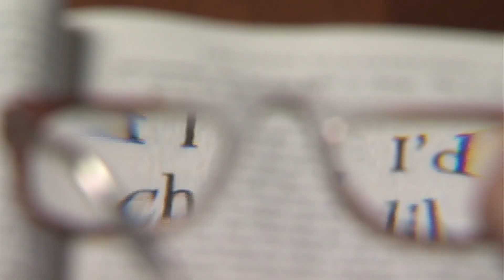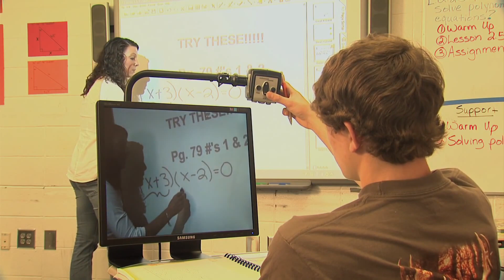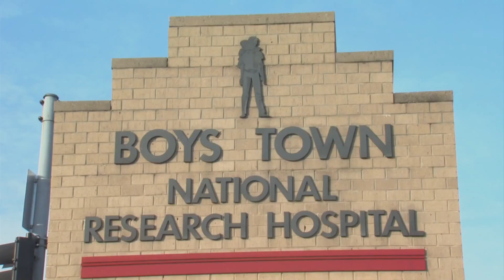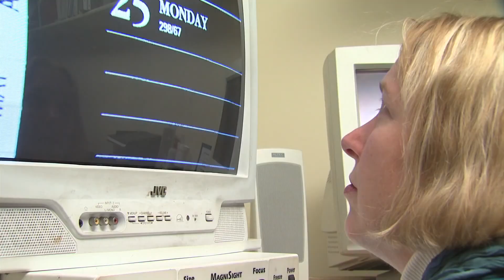Dealing with Stargardt's Disease